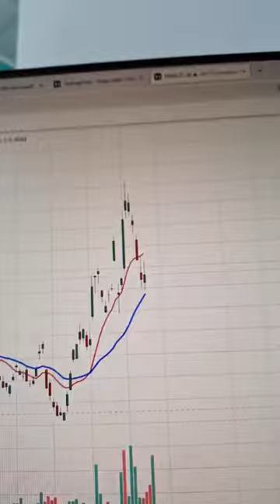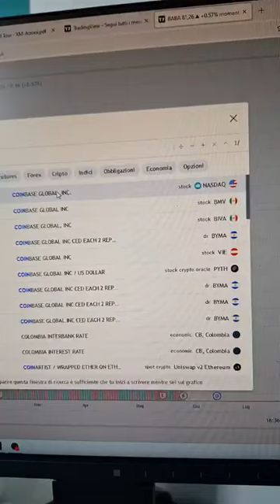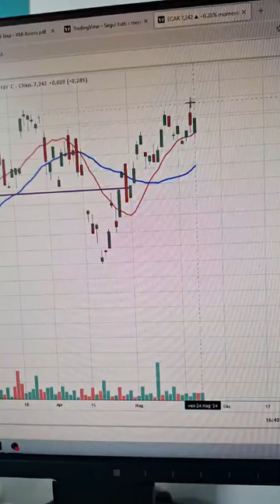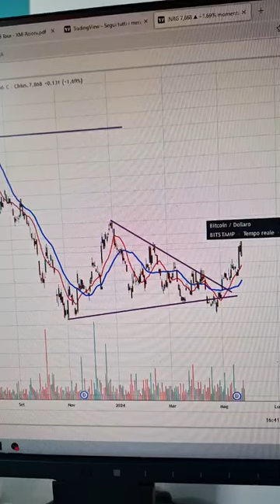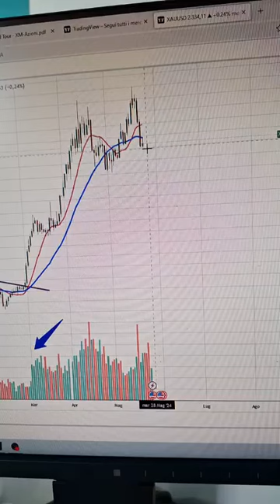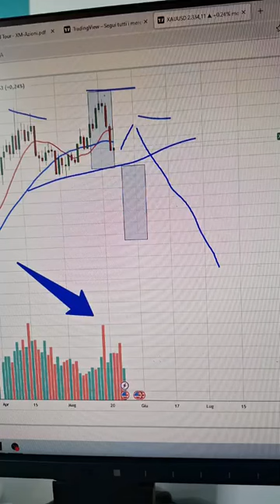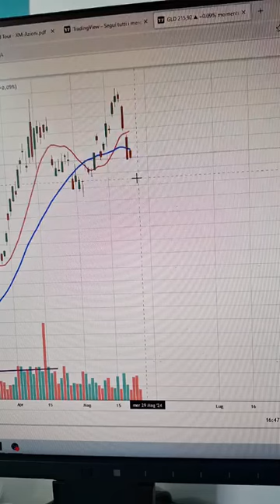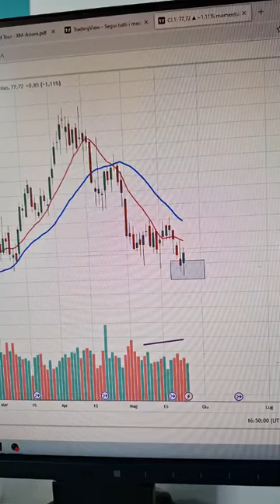Portafoglio Fai da Te 25 Maggio 2024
I titoli azionari migliori che mi hanno fatto guadagnare e altri interessanti spunti operativi per affrontare la nuova settimana di borsa.

Fai trading con i software e corsi professionali di We-Trading